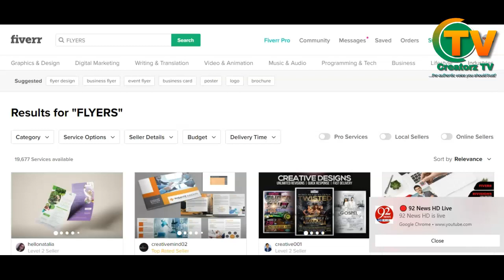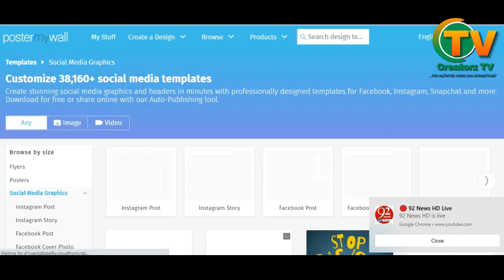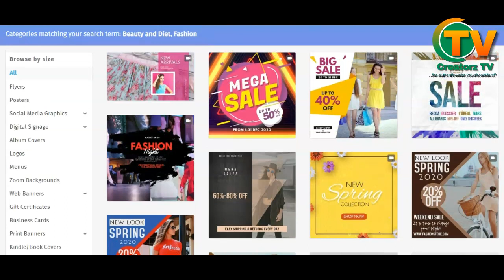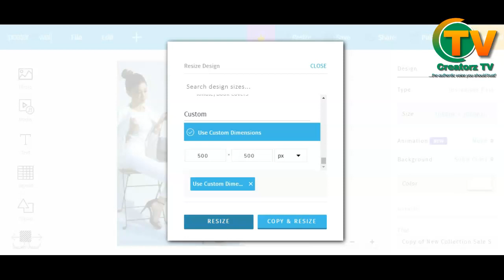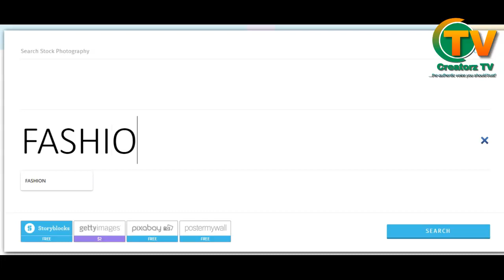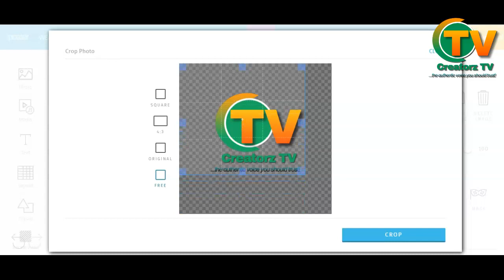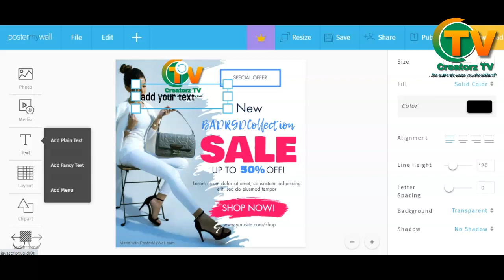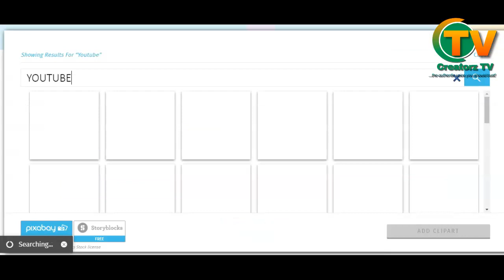How To Earn Money on fiverr without any Skill 2020 | Make Money online in Pakistan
How To Earn Money from fiverr hindi/urdu tutorial Without any Skill.in this video i will tell you how to make money online in Pakistan without any skill.  Now you can create Posters, Flyers, Social media arts, Business Cards, Logos free of cost within in 2 min.

This video cover all below titles, if you dnt have any skill or you know how to work online and earn then you are in right place,

Make Money from Fiverr
Make money on fiverr in 2020 with no skill
Make money outsourcing fiverr
Earn money on fiverr in Pakistan
earn money with fiverr urdu tutorial